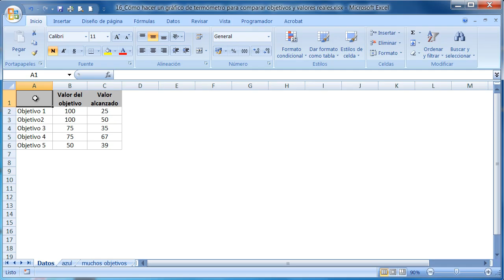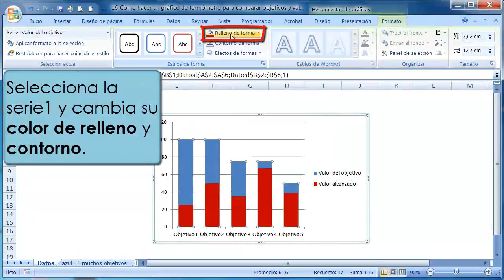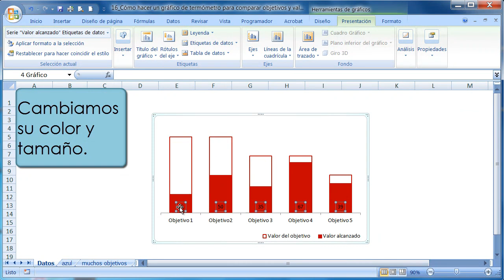Cómo hacer un gráfico de termómetro para comparar objetivos y valores reales con Excel 2007 y 2010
Comparar valores es una de las razones por las que hacemos gráficos con Excel. Así que hoy voy a enseñar un truco muy útil para hacer un gráfico de termómetro como cuadro para comparar los objetivos con los datos reales. Este tipo de gráfico es muy útil cuando se tiene un montón de objetivos y deseas medir cómo ha sido el rendimiento obtenido.

En el siguiente artículo basado en la idea original del blog chandoo.org aprenderás a hacer este tipo de gráficos en pocos minutos. Recuerda que, como de costumbre, tienes a tu disposición un tutorial en PDF, un video-tutorial y el propio archivo de Excel.